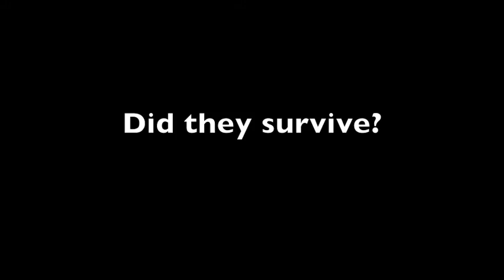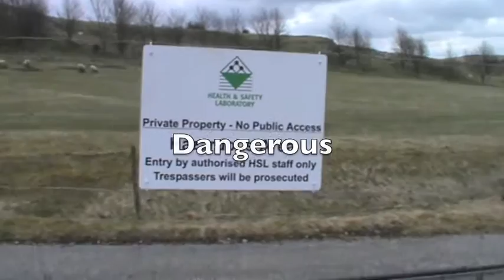Duke of Edinburgh (Trailer)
This is the trailer of "Big Cup Hard Jar" documentary of their silver award D of E expedition